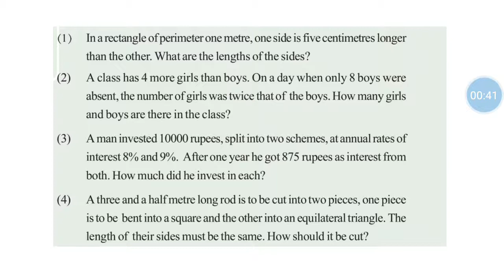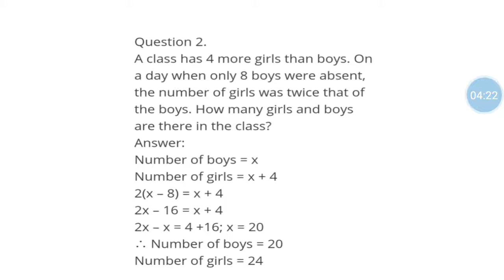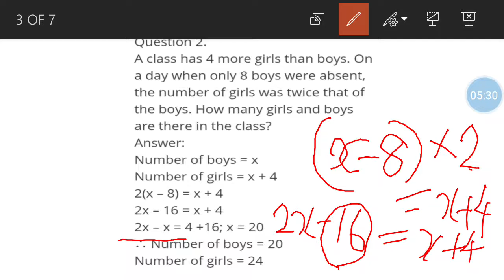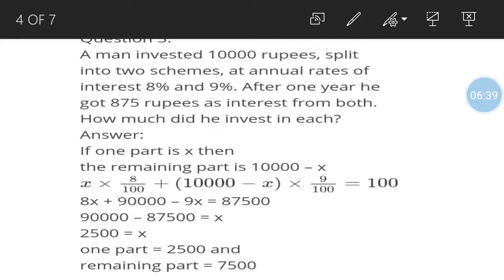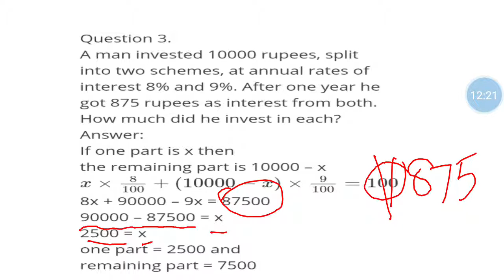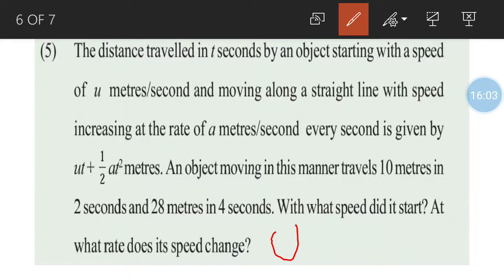Pair of equations part 1